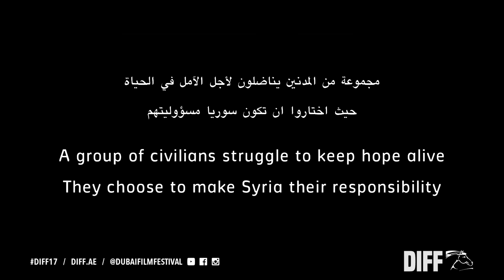DIFF 2017 - Last Men in Aleppo